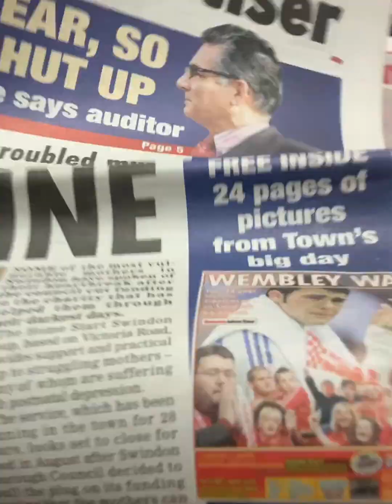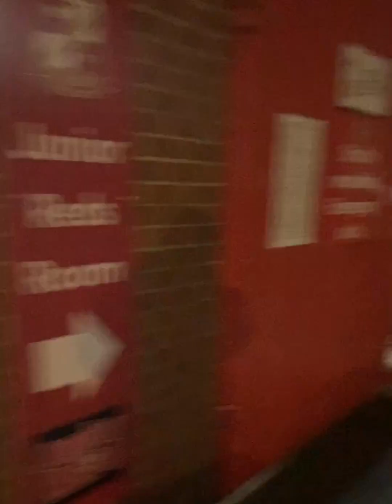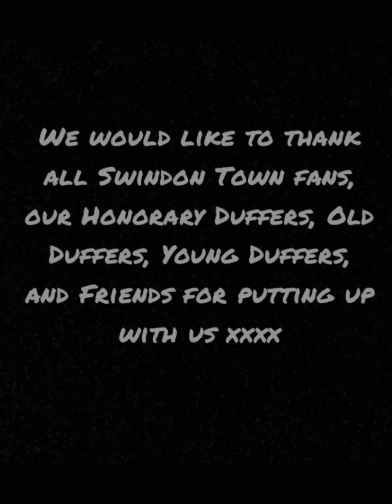Tranmere Rovers (H) Episode 24, Series 3, Season 23/24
That’s the way to do it !